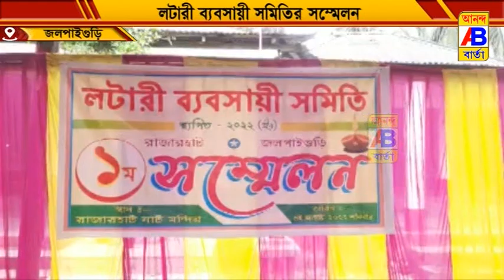লটারী ব্যবসায়ী সমিতির প্রথম বার্ষিকী সম্মেলন অনুষ্ঠিত হলো